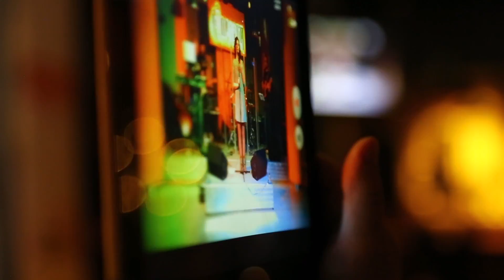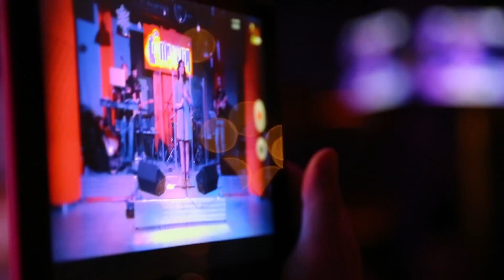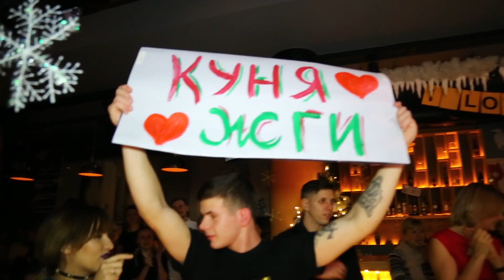Beer Hall PROBKA. Чемпионат по живому караоке. Финал года